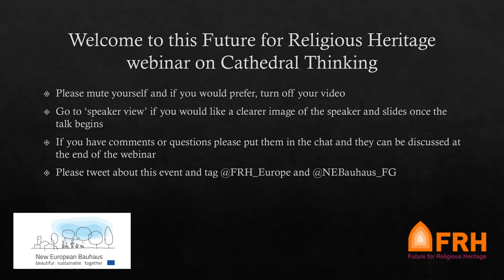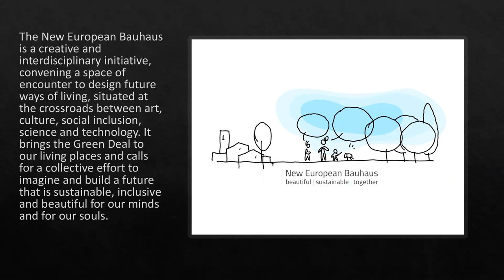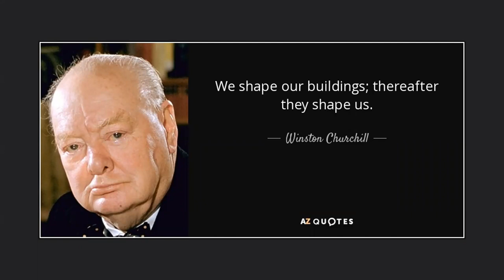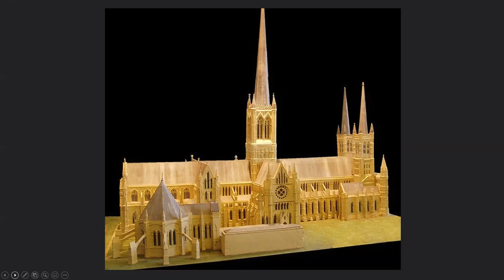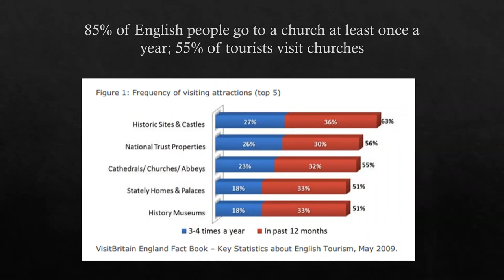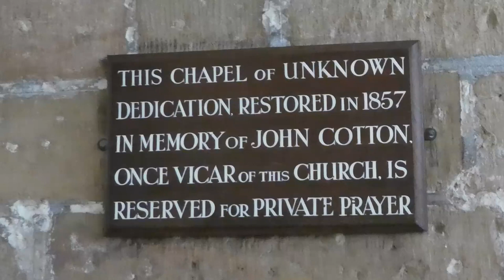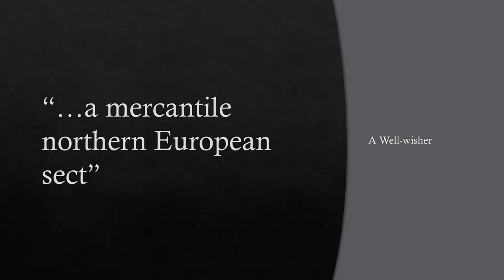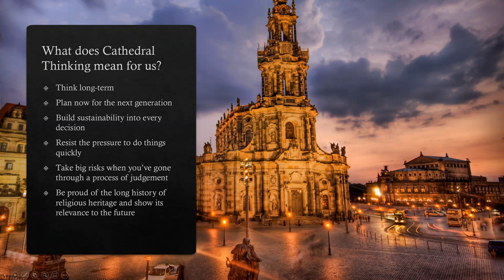FRH Webinar "Cathedral Thinking" with Becky Clark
FRH Webinar: Cathedral Thinking: Long-Term Planning Across Generations with Becky Clark, Secretary of FRH.